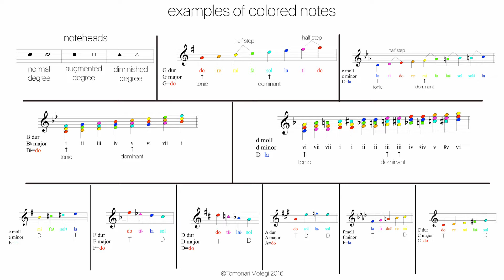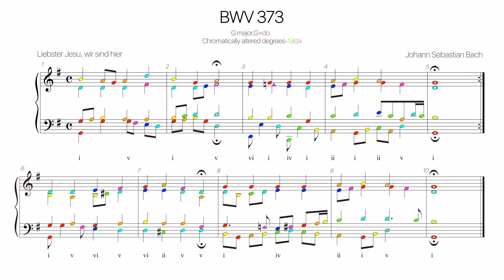Bach Chorale BWV 373 Harmonic analysis with colored notes -Liebster Jesu, wir sind hier-